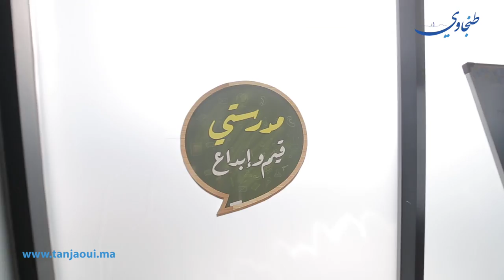بحضور أمزازي واليعقوبي.. اختتام فعاليات برنامج "مدرستي قيم وإبداع" بطنجة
اختتمت أمس الخميس (10 يناير)، بطنجة، فعاليات النسخة الثالثة من برنامج "مدرستي قيم وإبداع".
فريق "طنجاوي" كان حاضرا وعاد بهذا التقرير.